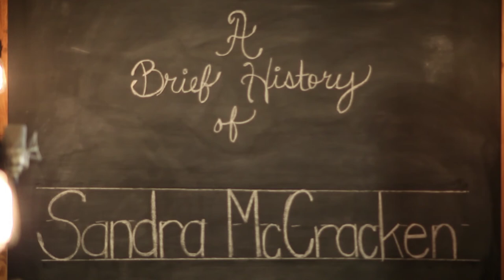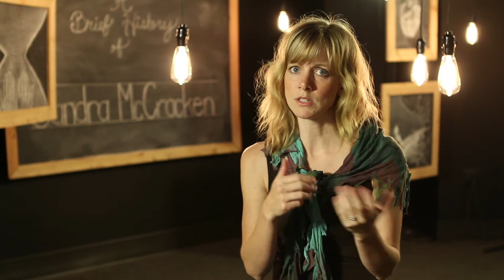A Brief History of Sandra McCracken - Story of Hourglass (Part 4)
Amartian/Beliefnet

In Part 4 of A BRIEF HISTORY OF SANDRA MCCRACKEN - Sandra discusses the story behind "Hourglass".